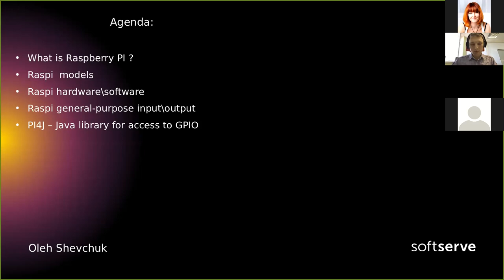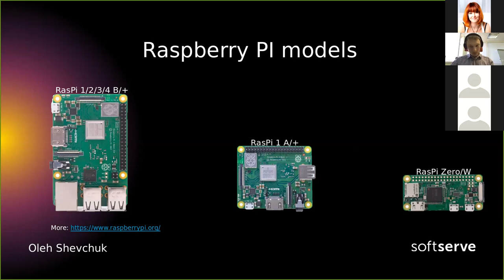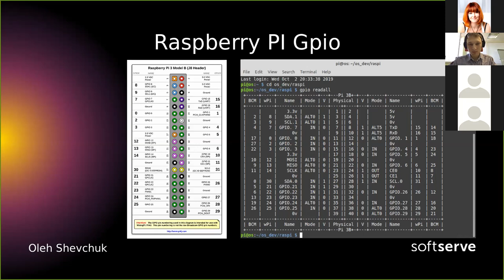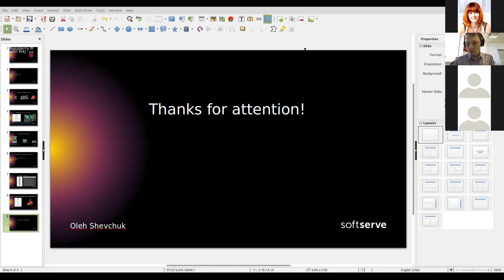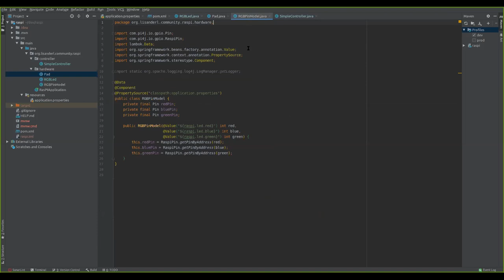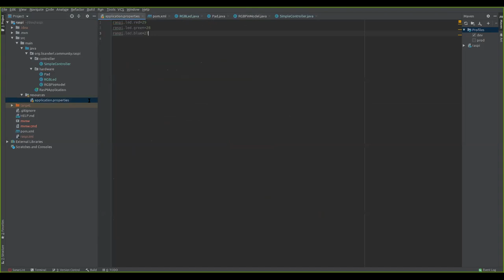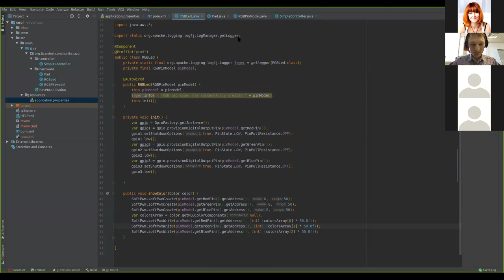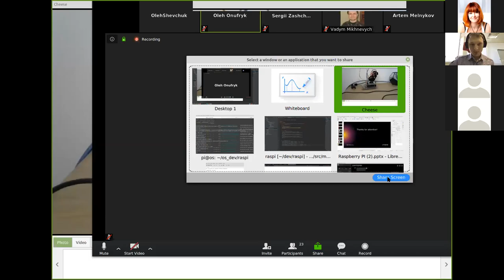Raspberry PI with PI4J by Oleh Shevchuk (Ukr)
What is raspberry PI ?
Gpio access from java code, RGB diode, servo control via PI4J library.